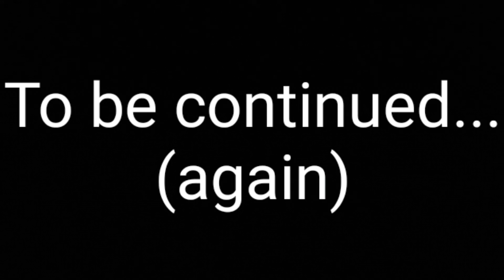APS Movie: Stupid Chica Series S1: Ep2: The Base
Freddy and his group make a base to protect themselves from Chica.